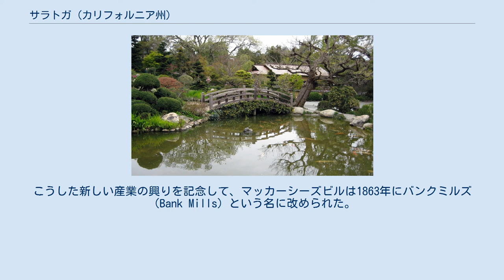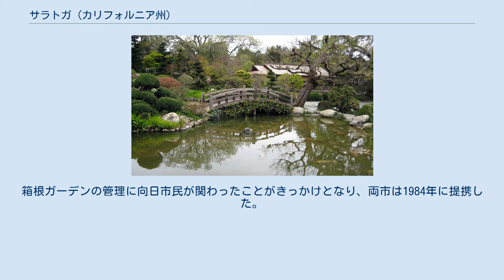サラトガ (カリフォルニア州)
サラトガ（Saratoga）は、アメリカ合衆国カリフォルニア州北部、サンタクララ郡に位置する都市。
サンノゼの南西約15kmに立地し、同市の郊外都市となっている。
より広域的には、サラトガはサンフランシスコ・ベイエリアに属する。
 サラトガに初めて入植したヨーロッパ人は、東隣のキャンベルを創設したベンジャミン・キャンベルの父、ウィリアム・キャンベルであった。
ウィリアム・キャンベルは1848年、現在のサラトガ中心部から南東へ約4kmの地に製材工場を建てた。
初期の地図には、この地はキャンベルズ・ギャップ（Campbell's Gap）と記されていた。
1851年、工場を賃借していたマーティン・マッカーシーは、サンタクララバレーに有料道路を建設し、現在のサラトガの基となったマッカーシーズビル（McCarthysville）という名の町を創設した。
料金所は現在のビッグ・ベイスン・ウェイと3rdストリートの交差点の近くにあった。
 やがて町には家具工場、製粉所、製革工場、製紙工場などの産業が興った。
こうした新しい産業の興りを記念して、マッカーシーズビルは1863年にバンクミルズ（Bank Mills）という名に改められた。
また、1850年代にこの地で発見された鉱泉の含有物がニューヨーク州サラトガ・スプリングズのコングレス・スプリングスに類似していたことから、この泉がパシフィック・コングレス・スプリングスと呼ばれ、それがきっかけとなって1865年、バンクミルズはサラトガ・スプリングズにちなんで現称のサラトガに改められた。
同じ頃、泉の近くにサラトガ・スプリングズの有名リゾートと同名の「コングレス・ホール」というリゾートホテルが建てられた。
カリフォルニアのコングレス・ホールは1903年に焼失するまで観光客をこの地に集めていた。
 第二次世界大戦前、サラトガではサンタクララ・バレーの他地域同様に農業が発展した。
この頃に造られた葡萄園や果樹園は現在でも僅かに残っている。
第二次世界大戦が終わると、町は急速に都市化が進み、1956年、サンノゼに合併されるのを防ぐことを主な理由として、サラトガは正式な市となった。
歴史家ウィリス・I・ペックによると、法人化の推進にあたっては、「田園地帯のままで残そう」というスローガンが掲げられたという。
現在では、サラトガはシリコンバレーに勤務するアッパー・ミドル（上位中流）階級のベッドタウンとなっている。
 サラトガは北緯37度16分21秒西経122度1分10秒に位置している。
サンノゼからは南西へ約15km、サンフランシスコからは南東へ約72kmに位置する。
アメリカ合衆国国勢調査局によると、サラトガ市は総面積31.4km²（12.1mi²）で、全域が陸地である。
市域には豊かなレッドウッドの森林、ワイン用のブドウ栽培に適した山麓、プルーンやアプリコットの栽培される果樹園が点在する一方で、郊外の家屋、学校、教会が建ち並んで市街化の進んでいる谷間がある。
 市中心部のビッグ・ベイスン・ウェイ沿いは「ビレッジ」と呼ばれる。
市の北部には、ブルックビューやブルー・ヒルズの各地区が、西端にはマウント・エデン地区が、そして南西端にはコングレス・スプリングス地区が広がる。
市中心部のすぐ北東、サラトガ・アベニュー、サラトガ・サニーベール・ロード、コックス・アベニューに囲まれた地域はゴールデン・トライアングルと呼ばれている。
ゴールデン・トライアングルの北東にはサラトガ・ウッズ地区が、東にはキト地区が、そして南東にはフルートベール地区がそれぞれ広がる。
市庁舎はフルートベール地区内、フルートベール・アベニューとアレンデール・アベニューの角に立地しており、市中心部からは北東へ約2km離れている。
 サラトガはカリフォルニア州法の下で成立している市であり、市の組織および権限は州法によって定められている。
 サラトガはシティー・マネージャー制を採っている。
シティー・マネージャーは市の行政実務の最高責任者であり、市議会と市職員の橋渡し的な役割を担い、市職員の雇用、市の財政に関する説明責任の確約、および市の全ての政策の施行・管理に責任を負う。
 市議会は5人の議員からなっている。
市長および副市長は5人の議員の中から選出される。
市長は拒否権を持っておらず、市...